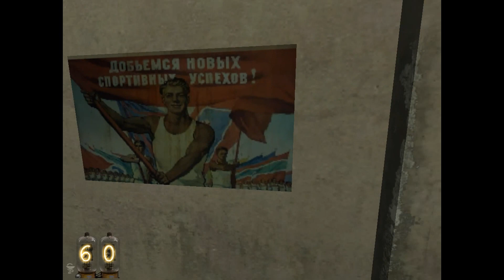You Are Empty ➤ Review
The events in You Are Empty will take players to the alternative world of the 50s in the Union of Soviet Socialist Republics. It was at this time that the Soviet leaders wanted to conduct a secret experiment, the purpose of which is to create an ideal person for a new bright future. But during the experiment, something went wrong, and everything ended in a complete failure. As a result, most of the inhabitants of the experimental town simply disappeared, and the rest turned into terrible monsters and became the only inhabitants of the deserted streets.

You will play as a Soviet officer who miraculously managed to avoid the disastrous consequences of the experiment and preserve his sanity. Now you have to survive in a dead city, as well as get to the bottom of the causes of the disaster.